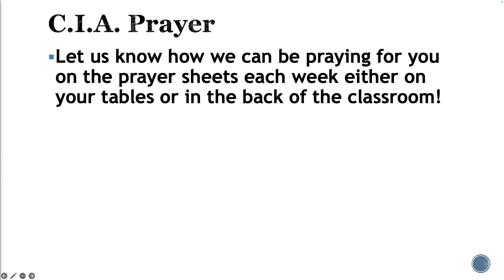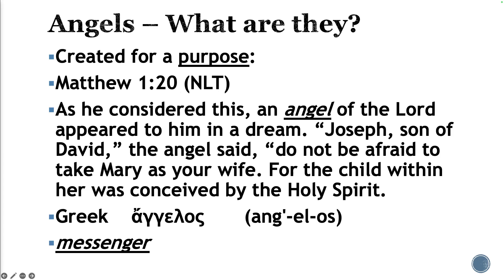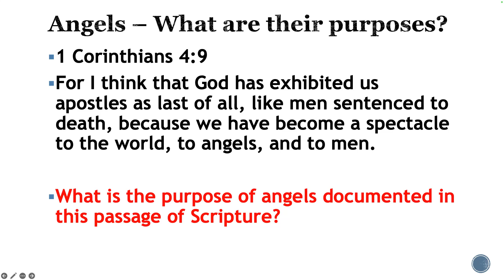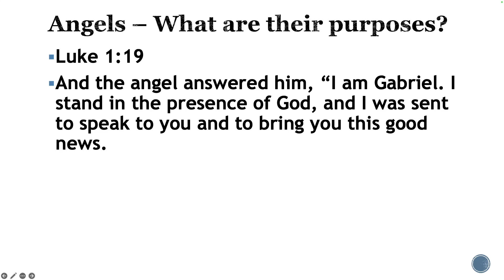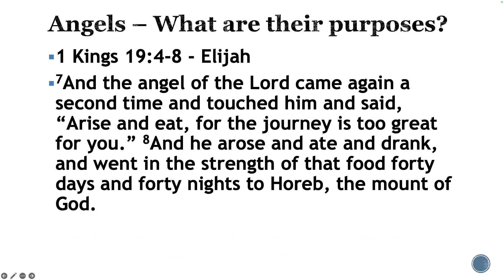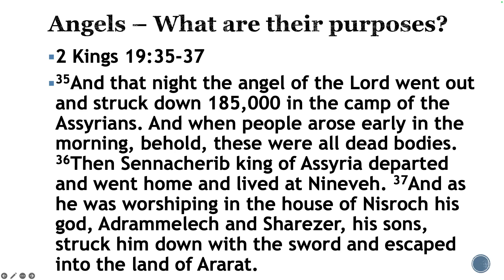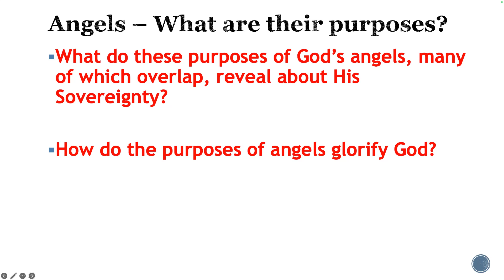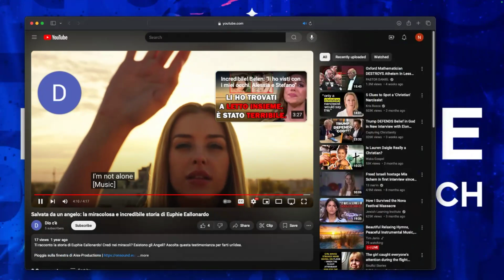Angels 02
Week two in our series on Angels in the Bible